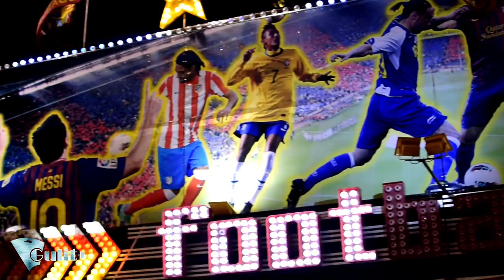Feria de La Barceloneta ☕ HD 1080p50